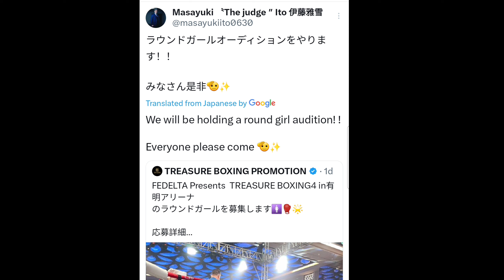PROMOTER NI CASIMERO NAGPAPA AUDITION, PARAS WAGI NANAMAN, PACQUIAO AYAW MAGPAAWAT